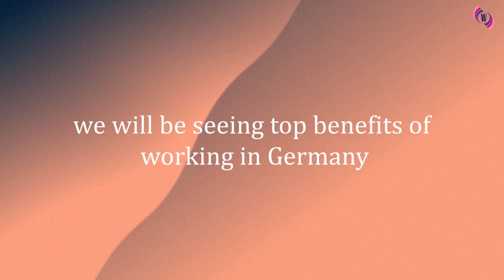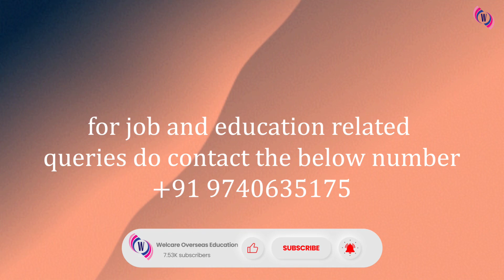Benefits of Working in Germany | Free Education | World-class Healthcare System | High Salary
Top Benefits of Working in Germany | Free Education | World-class Healthcare System | High Salary

Are you thinking about changing careers or looking into employment abroad? We'll explore the many advantages of working in Germany, one of Europe's economic giants, in this video. Germany has a lot to offer people looking for fulfilling work experiences, from a strong employment market to an exceptional work-life balance.

About Video:
10 Benefits of working in Germany:
- Excellent Work-life Balance
-High Salary
-Amazing leave Structure
-Social Security
-Health Care
-Easiest Access to German PR
-Only 4 days working a week
-Employee Pension
-Can Travel to all EU countries
-Expanded Job Market

Make sure you don't miss out on this revolutionary knowledge by clicking the bell button to get alerts as we post new videos.